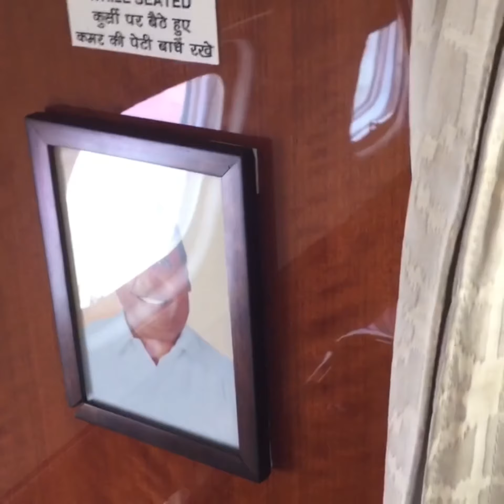Luxury Private Jet Experience |Private Jet in India |Blueheights Aviation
Legacy 650 is a 13 seater aircraft with two compartment.One for living and discussing area and one for resting while flying.
Book reliance private jet with Blueheights Aviation for best service and rate.